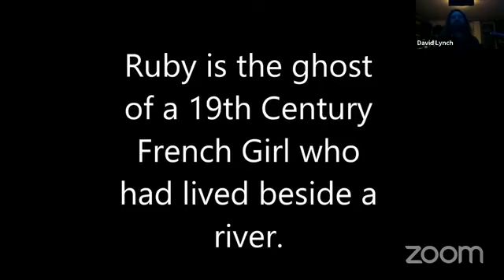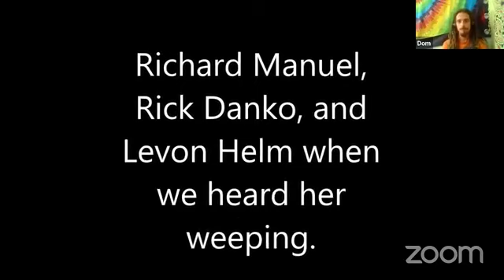Yesterday's Elephant #12 July 5th 2020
"Saw you later oscillator"